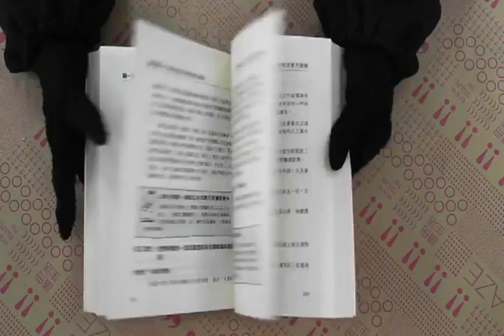TAAZE｜1998個人節稅與生活法律 二手書書況 9578439083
TAAZE｜讀冊生活網路書店「1998個人節稅與生活法律」，找二手書請至